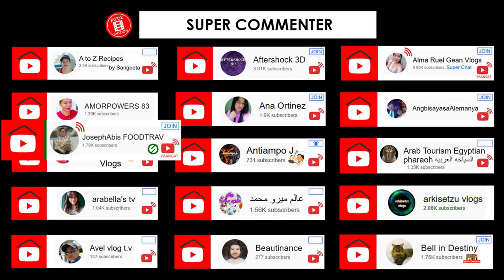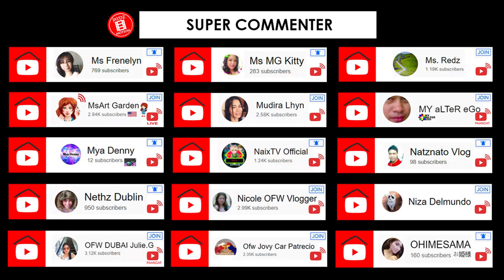SULYAP SA ROXAS BOULEVARD formerly George Dewey Boulevard. Lungsod ng Maynila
🙃 Hello everyone, GET EXCITED, UP NOW Vlog#135 on ® [Timeless Jaydz Motion] channel presents SULYAP SA ROXAS BOULEVARD formerly George Dewey Boulevard.

Roxas Blvd, Malate, Manila, 1004 Metro Manila

Tourist attraction in Manila
The Baywalk is a seaside promenade overlooking Manila Bay along Roxas Boulevard in the City of Manila, Philippines. The Baywalk is a two-kilometer stretch from the US Embassy near Rizal Park up to the Cultural Center of the Philippines just past the Manila Yacht Club. Wikipedia

How do you get to Manila Bay?
Ride an LRT 1 bound for Baclaran via Doroteo Jose Station. Get down at United Nations Station and walk towards Manila Bay T.M. Kalaw. Walk towards Manila Bay through Rizal Park until you reach Roxas Boulevard (you will walk past Orosa Street and National Library).

What is Manila Bay known for?
The Manila Bay area is the Philippines' major center of economic activity ranging from shipping, industrial, commercial, fishing, aquaculture and tourism activities.

What happened to Manila Bay?
Battle of Manila Bay, (May 1, 1898), the defeat of the Spanish Pacific fleet by the U.S. Navy, resulting in the fall of the Philippines and contributing to the final U.S. victory in the Spanish-American War.

Dumping of crushed dolomite rock
Water quality